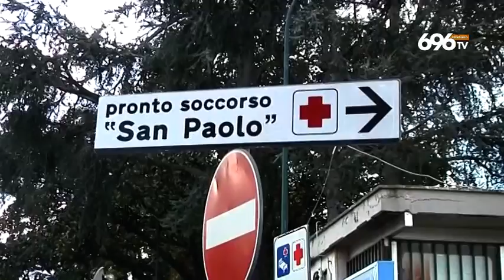Formiche in ospedale, 17 indagati a Napoli